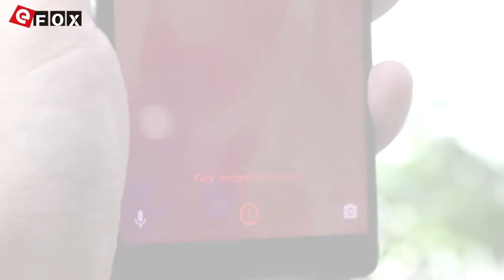Face Unlock in DOOGEE MIX 2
3€ Cupão de desconto, limite da única encomenda mais de 150€

Características
- 5.99 Polegadas Bezel-less 18:9 FHD+ Tela, 2160*1080 Pixel
- MTK Helio P25 2.5GHz Octa Core
- Suporte Touch ID
- Suporte Acorde pela Cara
- 6GB RAM + 64GB ROM, Suporte Expansão de TF Cartão
- 16 MP & 13 MP PDAF Dual Câmera Traseira + 8 MP & 8 MP Dual Câmera Frontal
- Dual SIM: NANO SIM + NANO SIM / TF Cartão (Outro Slot SIM Pode
  Ser Usado em Combinação com um NANO SIM Cartão ou um TF Cartão)
- Rede: GSM 850/900/1800/1900MHz, WCDMA 900/2100MHz, FDD-LTE
  B1/B3/B7/B8/B20, Suporte 2G & 3G & 4G LTE Network